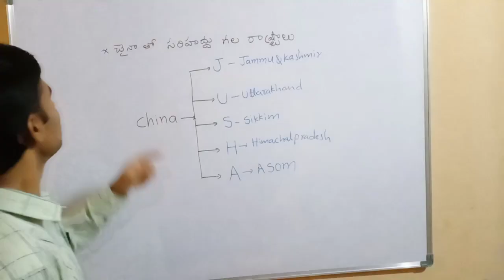China tho sarihaddu gala Rashtralu